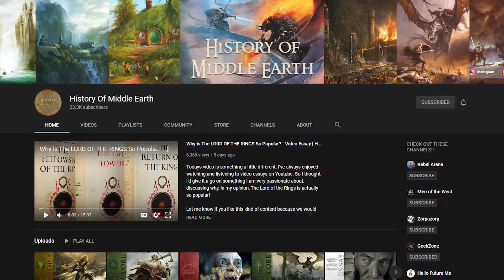What Happened During the Scouring of the Shire?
The Scouring of the Shire was an event that changed the Hobbits of Middle-earth forever. Not only was their homeland ransacked by an industrious wizard and his ruffians, but the Hobbits were forced to fight to regain the Shire. Thank you all for watching, let me know your thoughts about the Scouring of the Shire in the comments below!As always, a great thanks to the online artists whose visual works made this video possible! If you are one of the artists, please let me know and I will post your name and a link to your work in this description!

Peter Sheppard
Chris Ortner
Kyle Wetzel
Diego Perez
Berni McCoy
Daniel Orlandi
John Crowley
Jonathan Putnam
Rasmus Hansen
Susan Henry
Atlas
Jennifer Wood

The first and second songs were developed and produced by my associate Galafee.

Many related and/or used art come from these artists and sources:
Ted Nasmith: